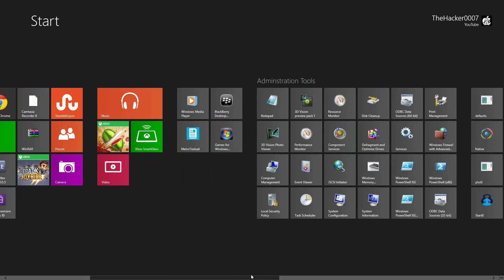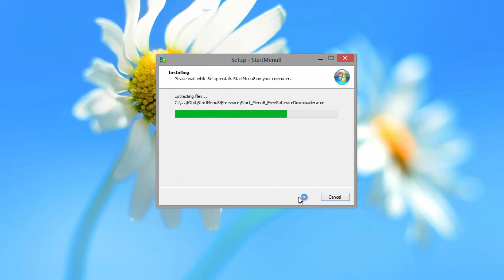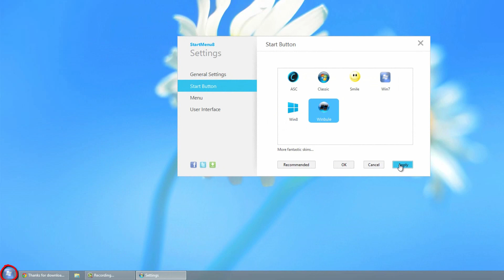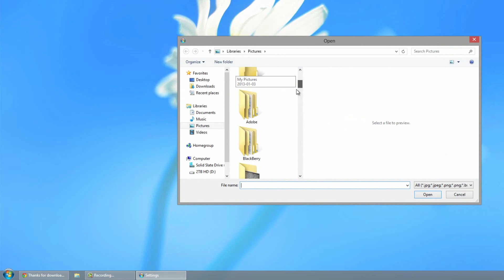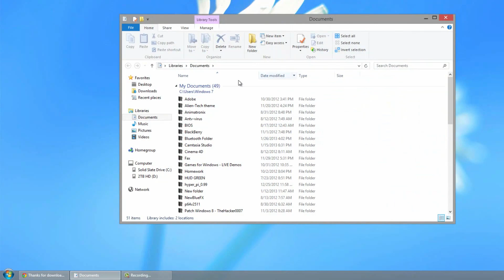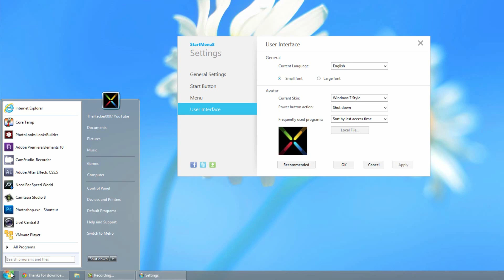Start Menu 8 - Best Windows 8 Start Menu - Free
THUMBS UP!